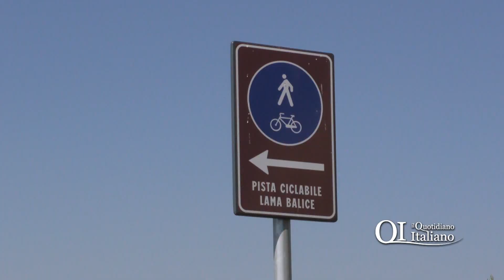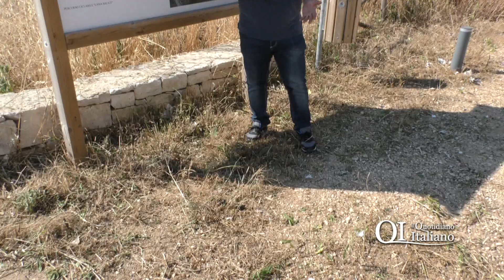Bari, il Parco diventa giungla: così Lama Balice non è una risorsa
Per la scarsa manutenzione del Parco Naturale di Lama Balice, hanno provveduto Leonardo Rizzi e Umberto Carli, due cittadini molto volenterosi.